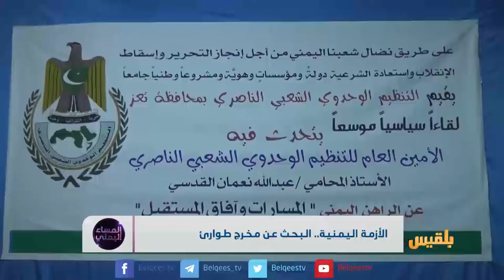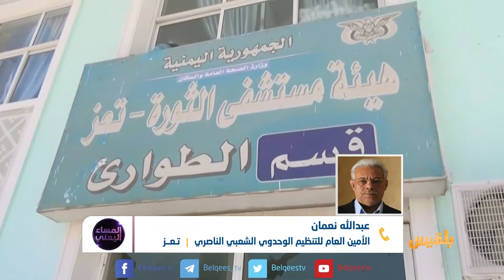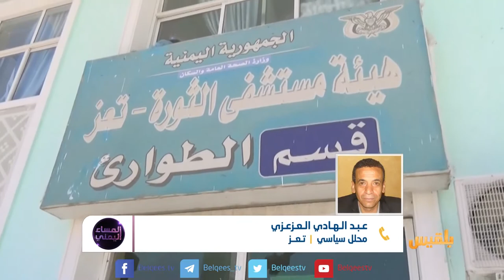المساء اليمني | الأزمة اليمنية.. البحث عن مخرج طوارئ | تقديم: آسيا ثابت